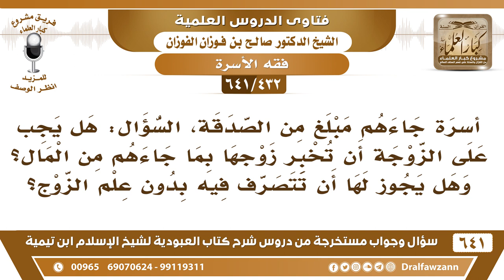[432 /641] أسرة جاءهم مبلغ من الصدقة، السؤال هل يجب على الزوجة أن تخبر زوجها؟ الشيخ صالح الفوزان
[432 /641] السؤال: أسرة جاءهم مبلغ من الصدقة، السؤال: هل يجب على الزوجة أن تخبر زوجها بما جاءهم من المال؟ وهل يجوز لها أن تتصرف فيه بدون علم الزوج؟
 الجواب: الزوج هو المنفق ولا يحق للزوجة أنها تأخذ الزكاة بدون إذن الزوج، لأن الزوج هو المنفق وهو القيم على البيت، وإذا أخذتها نيابة عنه فإنها تدفعها له وتخبره بذلك.
السيرة الذاتية :
للاشتراك في قناة الشيخ صالح الفوزان
أسئلة وأجوبة من شرح كتاب العبودية ( 641 ) مقطع

للاستفسار والإقتراحات والدعم
رئيس الفريق
لمشروع كبار العلماء